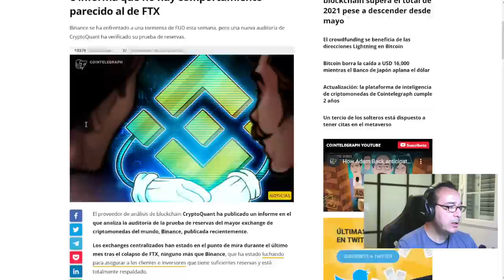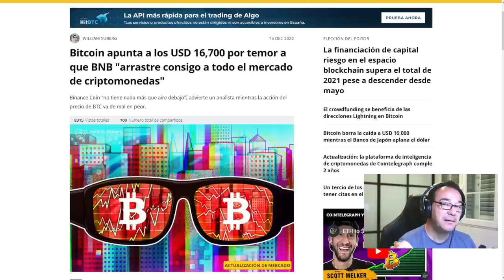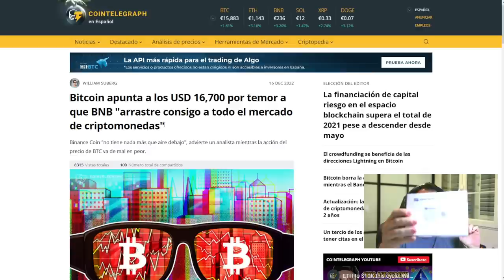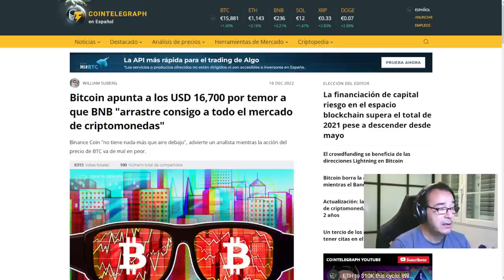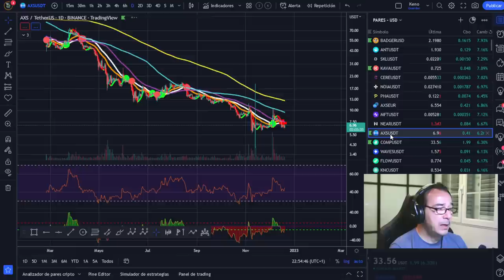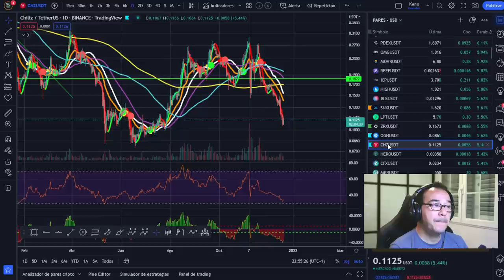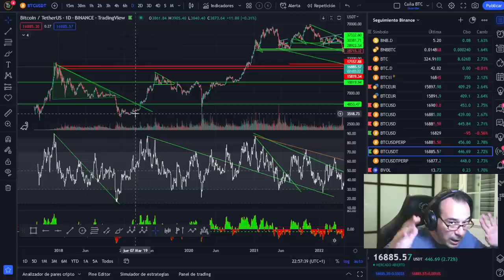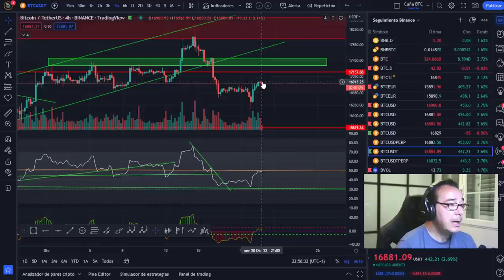🚀 BITCOIN ¡OMMMMM RELAX, NO ES PARA TANTO! ¿O SI? ¿AIRE BNB O ETH?